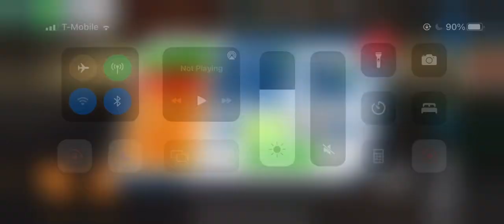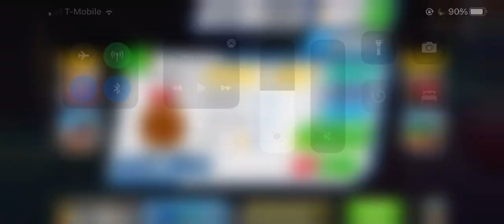Cars of New York City